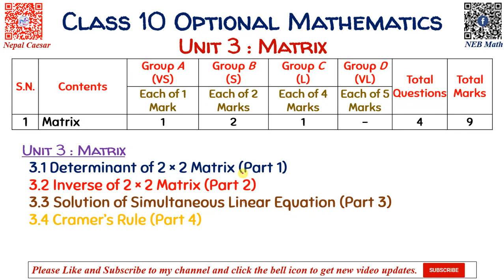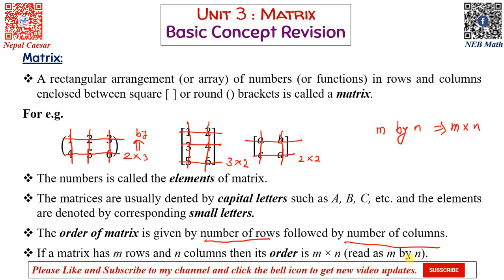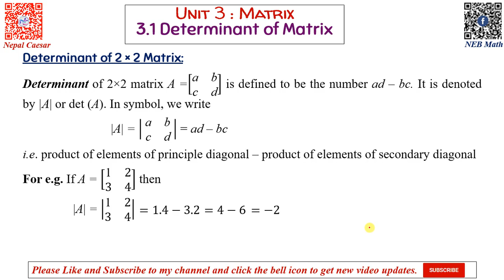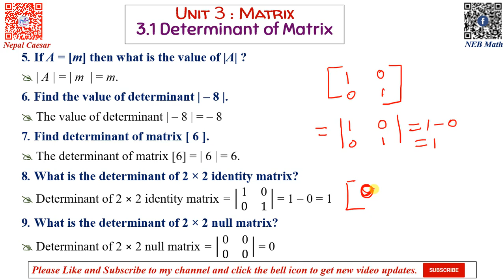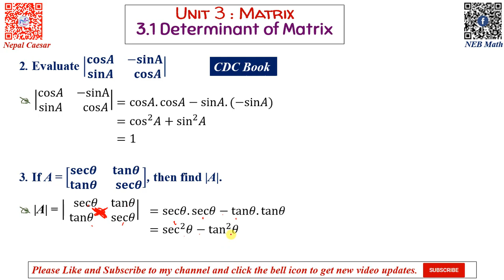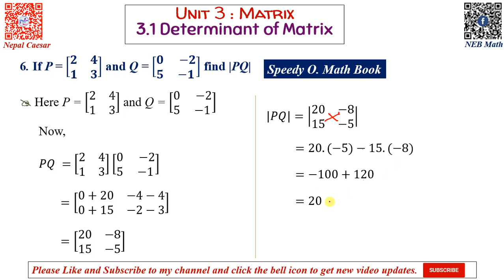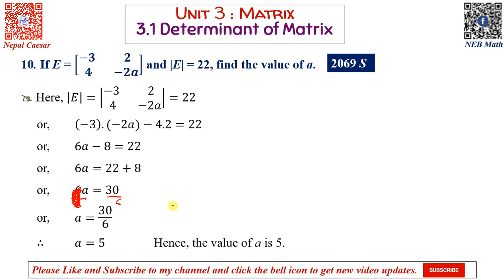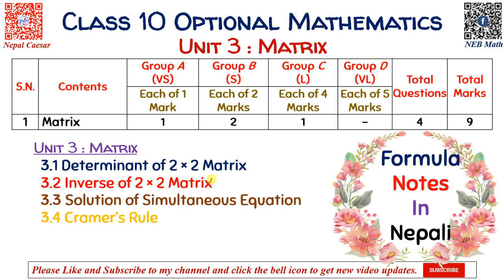Class 10 O. Math || Matrix Part 1 || Determinants of Matrix || Very Short and Short Questions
Unit 1 : Algebra
 1.1 Function
 1.2 Polynomials
 1.3 Sequence and Series
 1.4 Linear Programming Problems
 1.5 Quadratic Equations and Graphs
Unit 2 : Limits And Continuity
 2.1 Continuity in the set of numbers
 2.2 Investigation of continuity and discontinuity in the graph
 2.3 Notational representation of continuity
Unit 3 : Matrix
 3.1 Determinant
 3.2 Inverse
 3.3 Solution of simultaneous equations
 3.4 Cramer’s rule
Unit 4 : Coordinate Geometry
 4.1 Angle between two lines
 4.2 Pair of straight lines
 4.3 Conic Sections
 4.4 Circle
Unit 5 : Trigonometry
 5.1 Multiple and Sub-multiple Angles
 5.2 Transformation of Trigonometric Identities
 5.3 Conditional Identities
 5.4 Trigonometric Equations
 5.5 Height and Distance
Unit 6 : Vector
 6.1 Scalar Product
 6.2 Vector Geometry
Unit 7 : Transformation
 7.1 Combined Transformation
 7.2 Inversion Transformation
 7.3 Matrix Transformation
Unit 8 : Statistics
 8.1 Quartile Deviation
 8.2 Mean Deviation
 8.3 Standard Deviation
Video Chapters:
00:00 Introduction
02:33 Matrix Quick Revision
13:42 Determinant of Matrix
18:40 Singular and Non Singular Matrix
21:35 Questions Bank
22:00 Very Short Questions Solutions
28:22 Short Questions Solutions

Channel KeyWords:
optional mathematics trigonometry
optional math class 10 function
optional maths class 10 trigonometry pdf
optional math formula
optonal maths class 10 coordinate geometry
slc model questions of optional maths with answers
optional maths class 10 trigonometry formulas
optional math formula of class  10
optional mathematics nepal class 10
optional mathematics trigonometry class 8
class 10 maths optional exercise
class 10 opt math solution pdf
dr simkhada opt math solution class 10
optional math formula
OPTIONAL MATH IMPORTANT QUESTIONS SEE-2075
new syllabus and model question of see opt. math 2076.
S.E. E. | Optional Mathematics - 10 | Trigonometry
S.E. E. | Optional Mathematics - 10 | Trigonometry | Multiple Angles
see model question 2076 math
see model question 2075 opt maths
see model questions of compulsory mathematics
see model question 2074 maths
see math question 2075
see 2075 math question solution
see model question 2075 english
see model questions of optional maths with answers
see opt math question 2075
see question paper 2075 opt maths
see opt math model question
see question paper 2074 optional math
see model question 2076 science
see model question of optional math 2075
SEE Preparation Examination 2076 presents SEE questions for 2076 model question for Optional mathematics questions. SEE optional math question for practice. SEE additional mathematics 2076, see optional math question is of 3 hrs.
slc model questions of optional maths with answers 2074
see model question 2076
see optional math question 2075
OPTIONAL MATH IMPORTANT QUESTIONS SEE
class 10 opt math coordinate geometry,
class 10 opt math trigonometry in nepali,
optional math class 10 trigonometry formula,
opt maths class 10 trigonometry conditional,
class 10 opt math unit 1,
opt maths class 10 statistics,
class 10 opt math transformation,
optional math class 10 circle,
optional math class 8 trigonometry,
optional math class 10 trigonometry,
optional math class 10 vector,
optional math class 10 coordinate geometry,
optional math class 10 trigonometry in nepali,
optional math class 10 sequence and series,
optional math class 10 in nepali,
optional math class 10 height and distance,
optional math class 10 nepal,
class 10 trigonometry,
class 10 math trigonometry,
class 10 trigonometry ex 8.4,